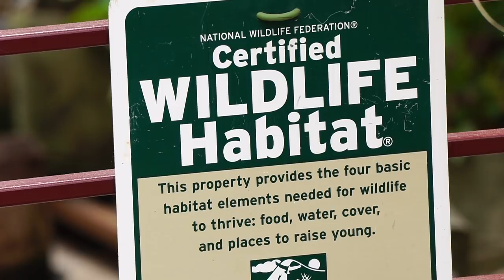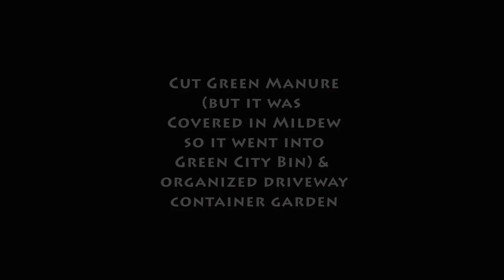Monarch, Wildlife, Surprises | Garden Workday | Vlog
Kaye shares Thursday Workday from Tuesday! See all the wildlife spotted in one day, featuring the Monarch butterfly.